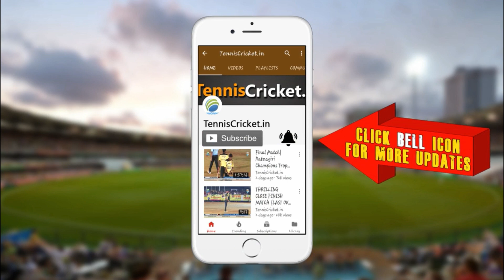Jaydeep Bhondivale | Bowling | Nas Legend Trophy 2019 | Bhatwadi - Ghatkoper